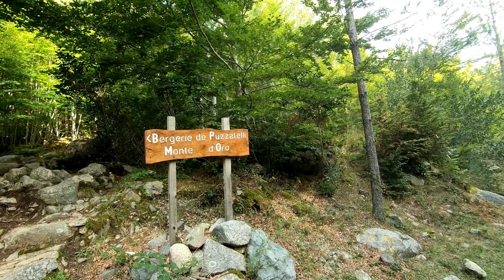Corsica randonnée: Vizzavona è Mani d'Oru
Sur le chemin du Monte d'Oru